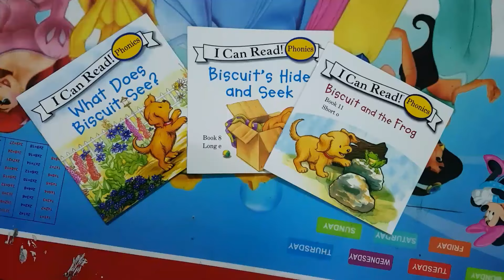I can read - Biscuit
Anne read I can read - Biscuit